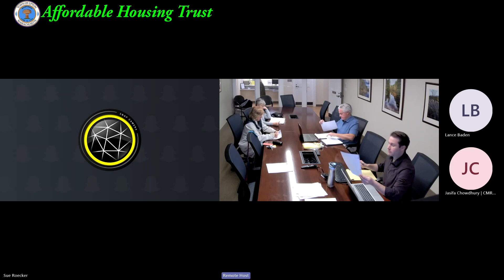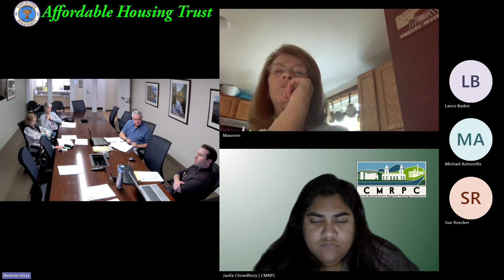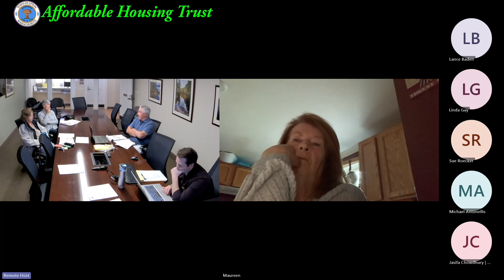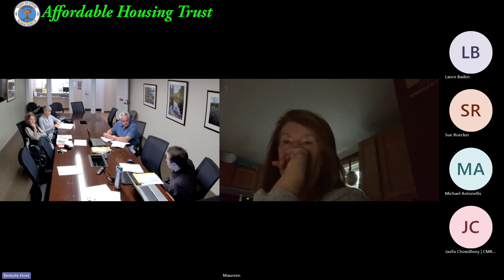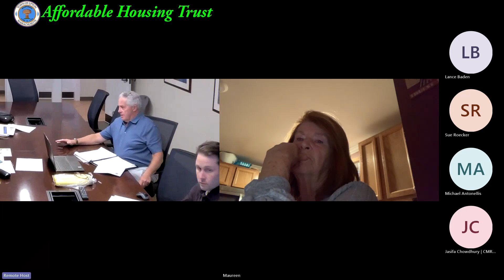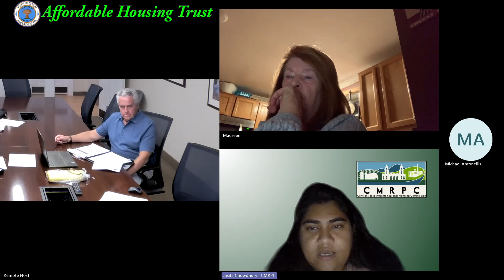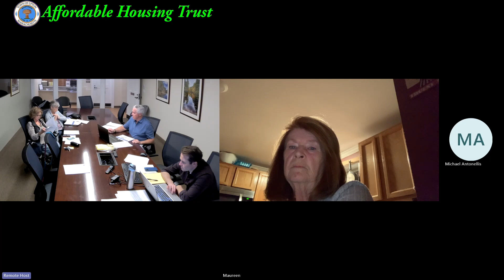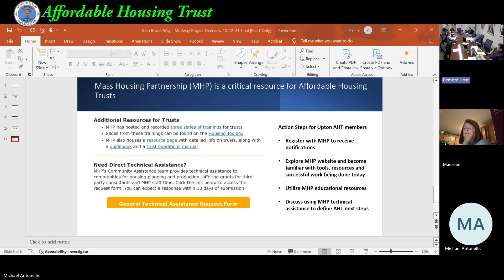10 22 2024 Affordable Housing Trust